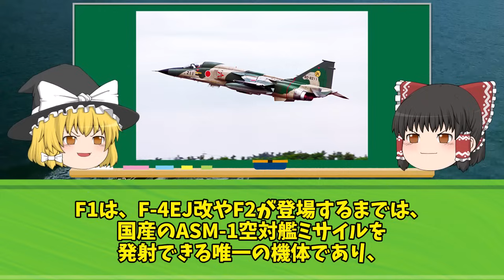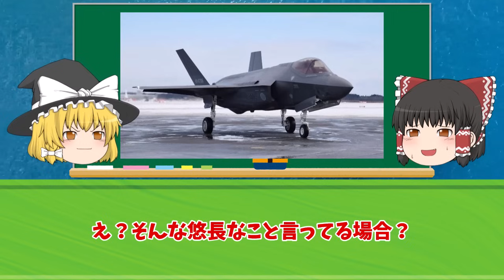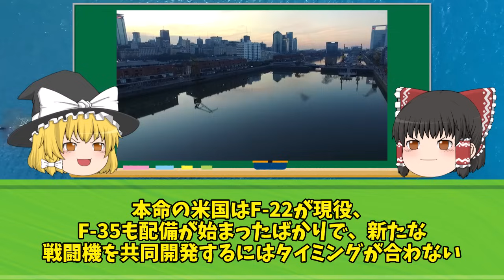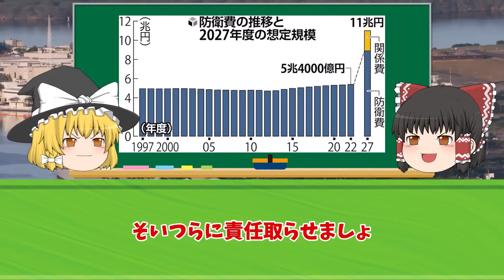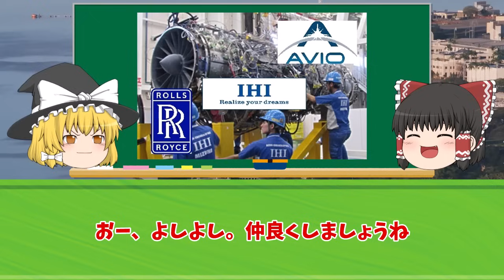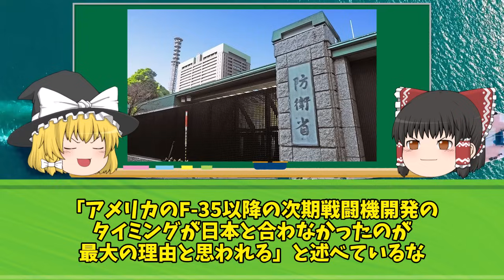実はF-16戦闘機よりも強い！初の国産超音速戦闘機「三菱F-1」の凄さ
三菱F-1戦闘機

iStock.com/Purplevideos,circotasu,baileystock,komisar,viafilms,3DSculptor,PlotPhoto,snksnksnksnksnk,jjneff,designprojects,AvigatorPhotographer,felixmizioznikov,vesperstock,Treedeo,mutra,Yuri_Arcurs